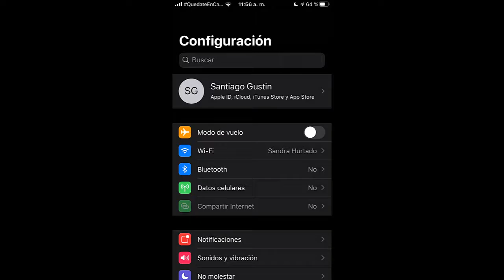CONFIGURACION para IPHONE 7 free fire NUEVA ACTUALIZACION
Free Fire , en este GAMEPLAY te invitamos a OBSERVAR una gran configuración para levantar mira en cualquier modo de juego, podrás reventar cabezas, esperamos y lo disfrutes  !